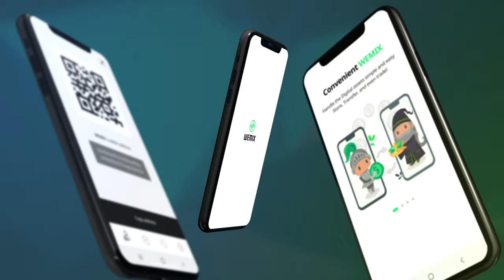WEMIX Wallet App Trailer